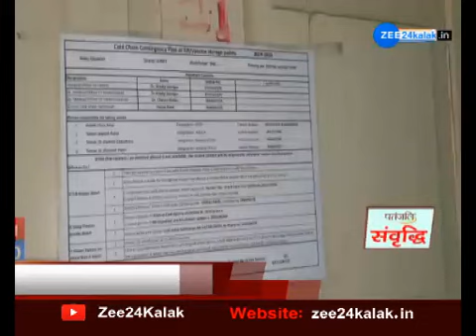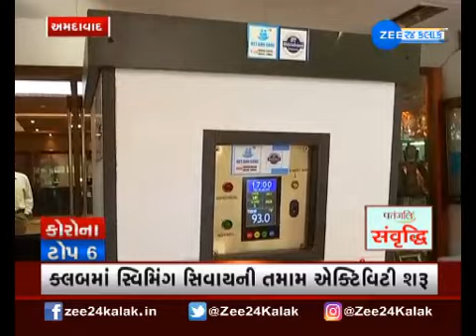Corona News | Latest Corona News Update | Covid 19 | ગુજરાતમાં કોરોનાના સમાચાર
ગુજરાતમાં કોરોનાની ખાસ ખબરો